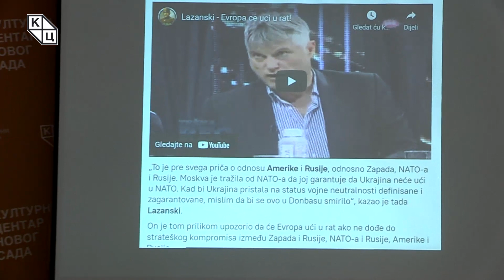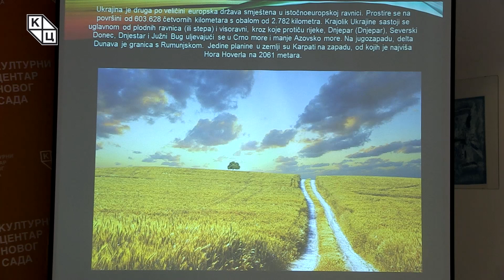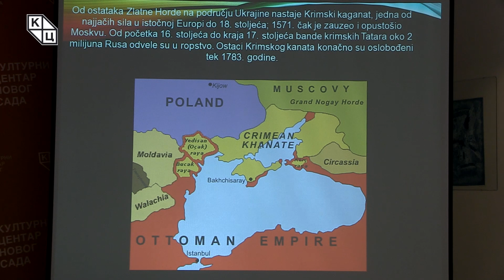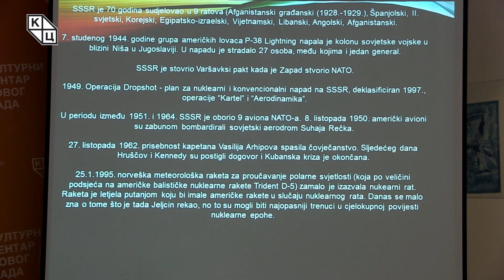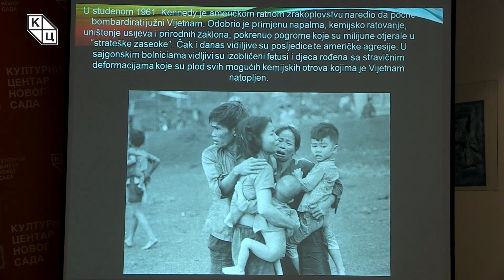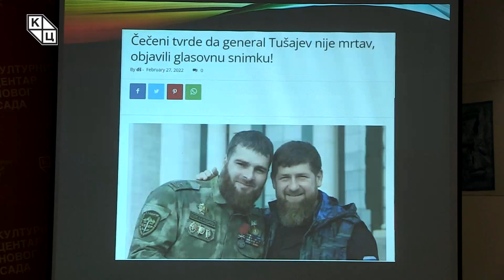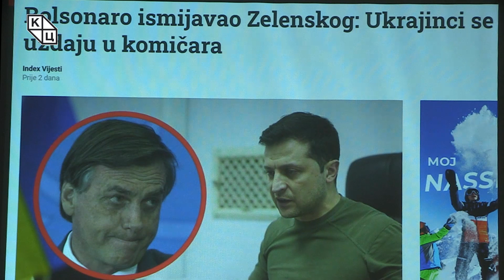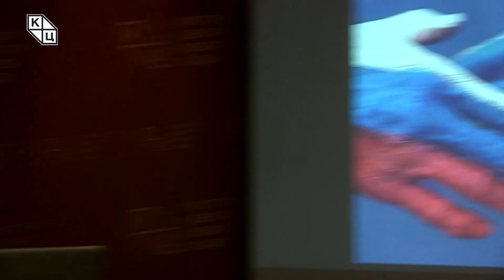Goran Šarić - „Rat u Ukrajini – Evropa na rubu bezdana?“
Predavanje Gorana Šarića, katoličkog teologa, na temu „Rat u Ukrajini – Evropa na rubu bezdana?“ ( 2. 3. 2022 )

Tema za koju Goran Šarić navodi da je ozbiljna, teška i mučna, kao i to da se do poslednjeg trenutka nadao da će je izbeći, otvara pitanje da li će uslediti Armagedon „ili ima šanse da se svet izvuče“. On smatra da je pravi trenutak da se predstavi sve što je važno da se zna o Ukrajini, ali i da se ukaže na medijski rat, koji je podjednako strašan i alarmantan, budući da ga podstiču i rasplamsavaju analitičari koji ne vladaju materijom. Na samom početku, Šarić prikazuje fotografije razrušenih ustanova i prirode u vatri, postavljajući pitanje da li svako od nas može osuditi ovakve slike, da bi podsetio gledaoce da je reč o prizorima bombardovanog Beograda, koji nije bio predmet masovne histerije, budući da je „Zapad selektivan u primeni međunarodnih prava“. Navodeći da su na prostorima današnje Ukrajine pre 50 000 godina postajala naselja neandertalaca i ukazujući na činjenicu da je reč o državi koja je možda bila kolevka evropske civilizacije, on ističe da mu je žao što umesto trenutnog rata to nije tema današnjeg predavanja. Šarić upozorava da je veoma važno svemu dati kontekst, navodeći primer „Golodomora“ tridesetih godina prošlog veka, kada je zbog gladi umrlo nekoliko miliona Ukrajinaca – budući da se pri podsećanju na ovaj strašni period često ne navodi da su umirali i drugi narodi.